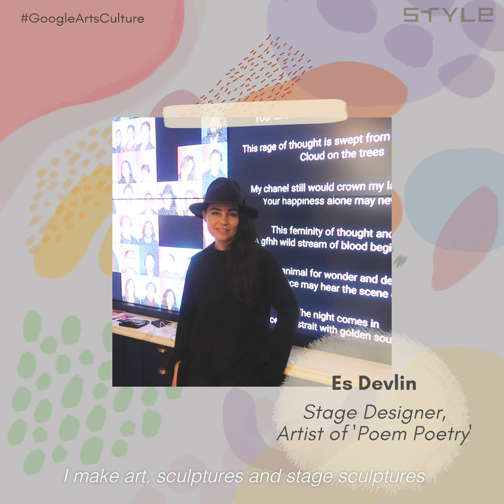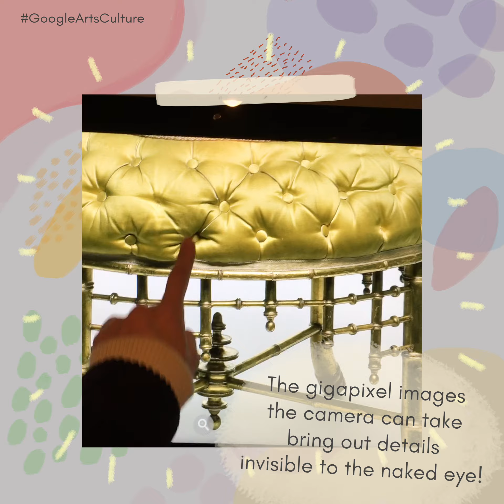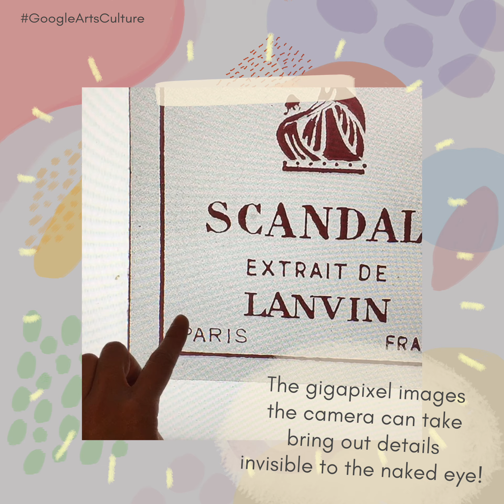INSIDE: GOOGLE's art's and culture lab in Paris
We go behind-the-scenes at Google's headquarters to witness firsthand all the most fascinating tech developments.